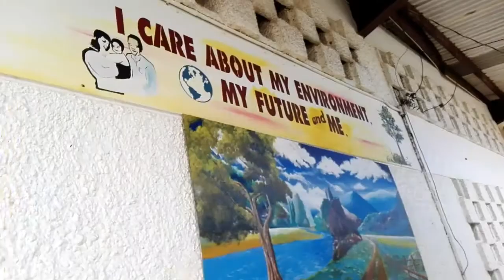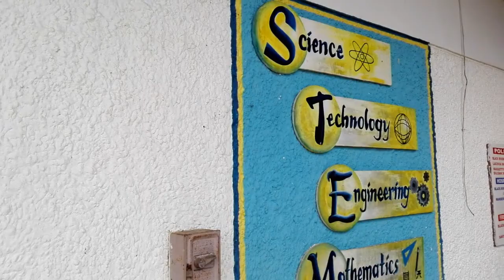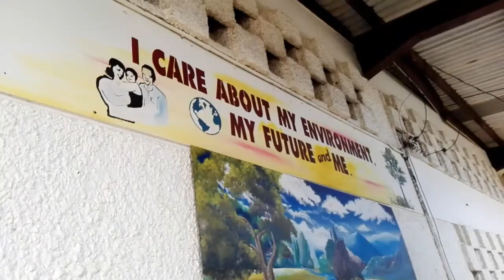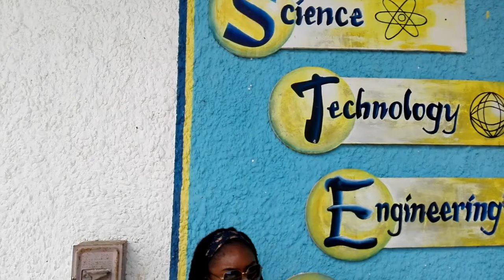HIGHLIGHTING SYDNEY PAGON STEM ACADEMY/ELIM AGRICULTURAL SCHOOL | EDUCATION & AGRICULTURE IN JAMAICA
The Sydney Pagon STEM Academy, formally The Sydney Pagon High but initially the Elim Agricultural School, came in to be as a result of a Education Sector Survey which was carried out in 1973. A report from the survey stated that the education system was entrusted with the job of awakening some of its students to an agricultural career. A joint USAID/Government Of  Jamaica started in 1976 with the identification of lands for the school.

Information Courtesy of The Gleaner Jamaica.
You can read the article below for further information on the history of this Institution.